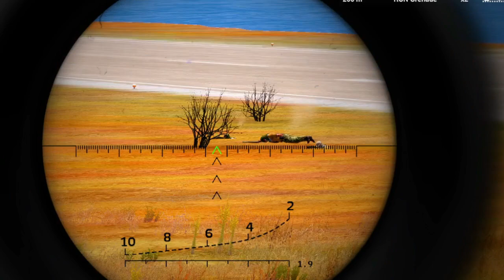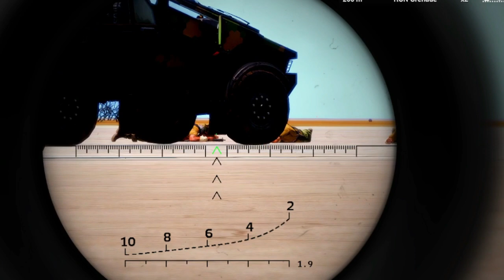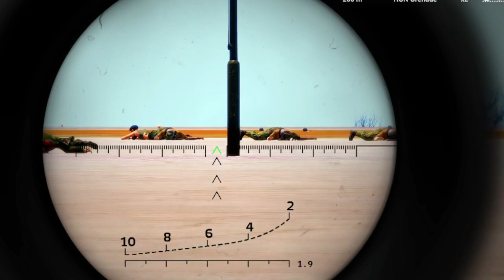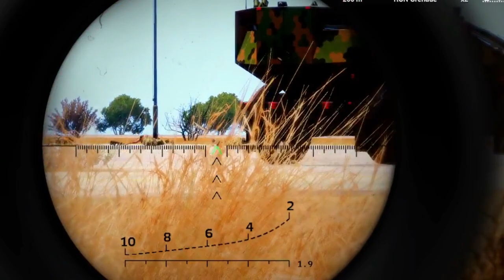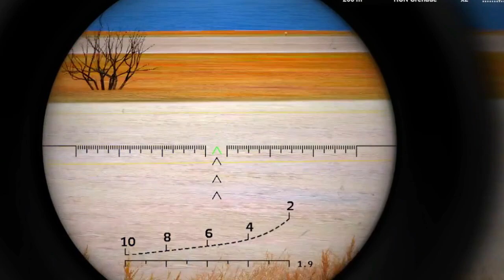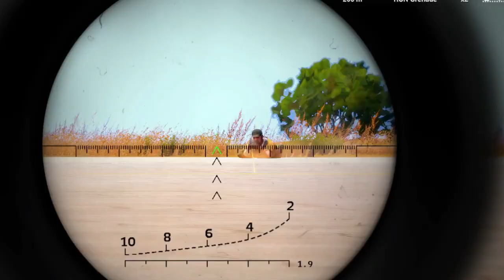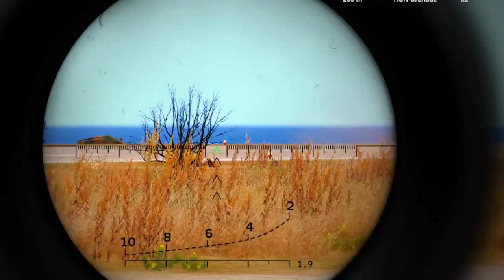TERRIFYING EXECUTION!!!for Russian General Who Kidnapped 1,200 Ukrainian Policewomen